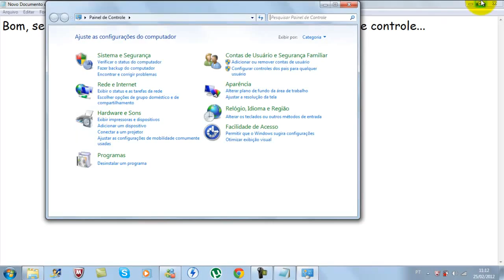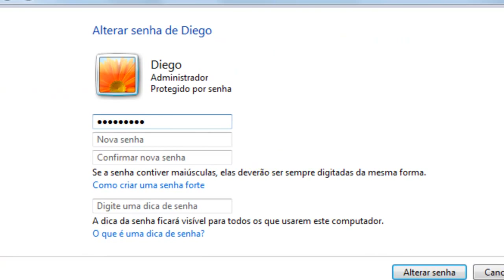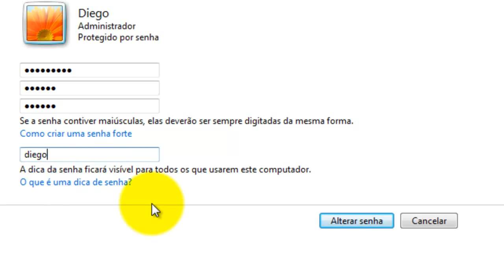Como trocar a senha do seu pc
Algumas pessoas não tem senhas até hoje... Por isso fiz essa vídeo aula